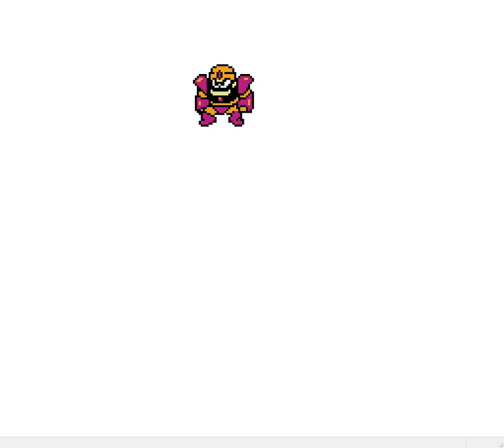Megaman Googie God Mode (Rockman Hack)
Emulador utilizado: FCEUX 2.6.5 (Win10)

Alterações da Rom:

* Monição infinita.
* Vidas infinitas.
* Quando leva um dano tem invecibilidade 2.3 vezes mais que o normal.
* 56 de energia.
* Espinhos não fazem danos.
* Sobe e desce escada rapidamente.
* Pulos altos e infinitos.
* Mestres não tem invecibilidade quando levam danos.

Emulator used: FCEUX 2.6.5 (Win10)

Rom changes:

* Infinite monitoring.
* Infinite lives.
* When it takes damage, it has invincibility 2.3 times more than normal.
* 56 energy.
* Thorns do no harm.
* Goes up and down stairs quickly.
* High and infinite jumps.
* Masters do not have invincibility when they take damage.